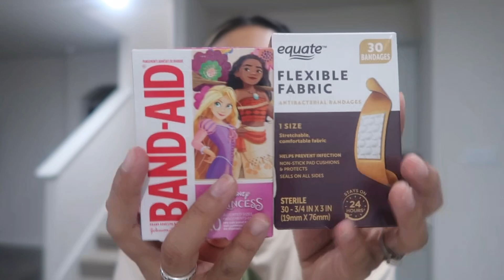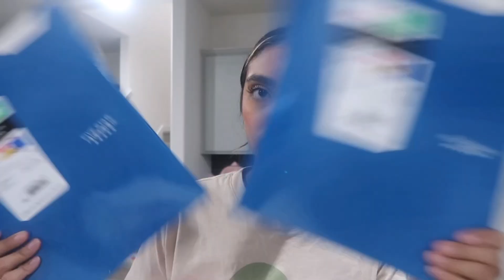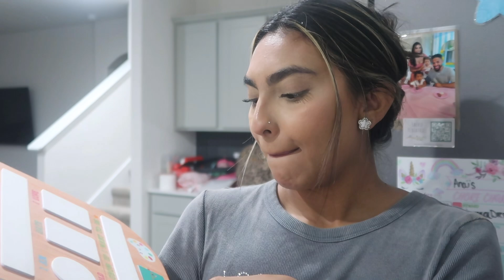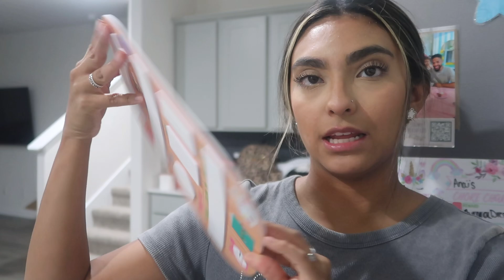WEEKLY VLOG ♡ chuck e cheese, school things + the First day of Kindergarten !!!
I hope you enjoyed this video ! So If you guys would like some more videos like this, please give this a thumbs up !

♡ Amazon Storefront